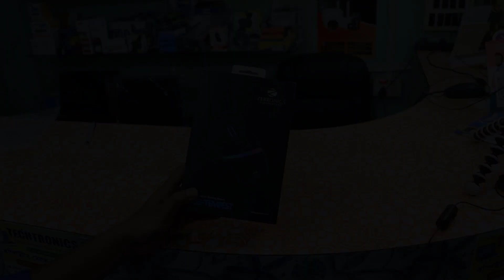Best Gaming Mouse 2024| Zebronics Tempest Gaming Mouse Unboxing, Features, Review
Hello guys,
Welcome 🙏 to SM Infotech you tube channel.
***LEARN IN THIS VIDEO ~
📒 Chapters:
👍Best Gadgets & Youtube Equipements I had used & recomend to You All :
Apna Dukan
~ my CAMERA Canon 200D M2
~ my Laptop hp :~ my CAMERA Canon 200D M2
~ Mic for voice over
~ Best Ring Light Digitek 12in